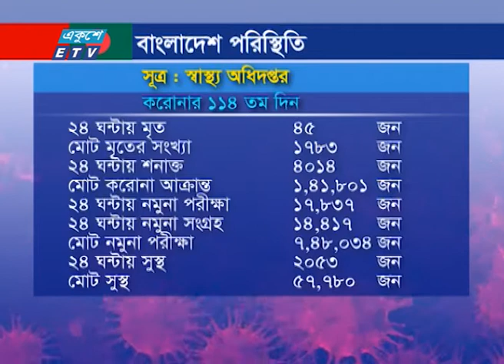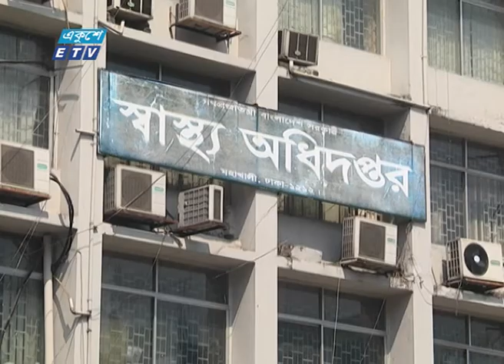একদিনে আবারো শনাক্তের সংখ্যা ছাড়ালো ৪ হাজার, মারা গেছেন ৪৫ জন | ETV News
করোনা সংক্রমণের ১১৪ তম দিন। একদিনে আবারো সনাক্তের সংখ্যা ছাড়ালো ৪ হাজার। ১৪ হাজার ৪শ ১৩ জনের পরীক্ষায় সনাক্ত হয়েছে ৪ হাজার ১৪ জন। মারা গেছেন ৪৫ জন। নিয়মিত ব্রিফিংয়ে জানানো হয়, এ পর্যন্ত কোভিড উনিশ রোগীর সংখ্যা ১ লাখ ৪১ হাজার ৮শ ১। রিপোর্টে আরো জানাচ্ছেন আকবর হোসেন সুমন।

২০০০ সালের ১৪ই এপ্রিল এটি সম্প্রচার কার্যক্রম শুরু করে। টিভি চ্যানেলটির খবরে নতুনত্ব ও অভিনবত্ব থাকার কারণে দর্শকদের কাছে বিপুল জনপ্রিয়তা লাভ করে। দেশ বিদেশের সর্বশেষ খবর, নাটক, সিনেমা, ডকুমেন্টারিসহ নানা খবর ও বিনোদনমূলক অনুষ্ঠান প্রচারিত হয় একুশে টেলিভিশনে।